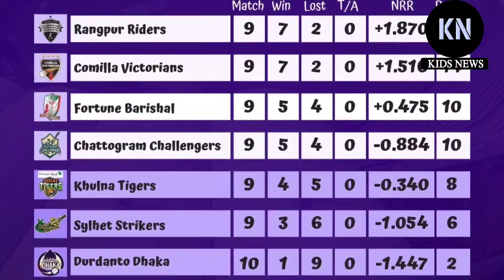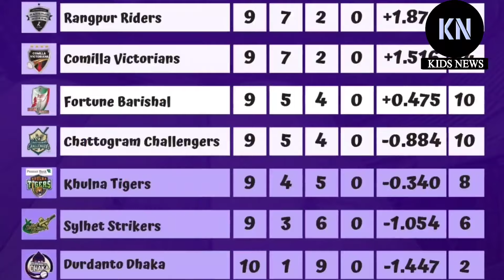প্লে-অফ নিশ্চিত কুমিল্লা ও রংপুরের❓স্বপ্নভঙ্গ খুলনার❗চট্টগ্রাম ও বরিশালের সামনে যে নতুন সমীকরণ | bpl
বিপিএল ২০২৪ এ কুমিল্লা ভিক্টোরিয়ান্স এর কাছে ৭ উইকেটের বিশাল ব্যবধানে পরাজিত হয়েছে খুলনা টাইগার্স। খুলনাকে সাত উইকেটে পরাজিত করে বিপিএলের প্লে অফে এক পা দিয়ে রেখেছে কুমিল্লা ভিক্টোরিয়ান্স। কুমিল্লা ও রংপুর রাইডার্স দুই দলই বিপিএলের প্লে অফ এ নিশ্চিত হয়েছে তবে নতুন সমীকরণের সামনে দাঁড়িয়ে চট্টগ্রাম চ্যালেঞ্জার্স ও ফরচুন বরিশাল। বিপদের মুখে পড়ে গেল খুলনা টাইগার্স। বিস্তারিত জানুন ভিডিওতে ।  Bangladesh premier league 2024 - bpl 2024 | bpl / cricket news - BPL : Comilla Victorians vs Khulna Tigers Match BPL / bpl live 2024 - BPL Point Table 2024 - Liton Das bpl / Towhid Hridoy batting bpl 2024 / Towhid hridoy batting Comilla victorians bpl / কুমিল্লা ভিক্টোরিয়ান্স বনাম খুলনা টাইগার্স ম্যাচ।